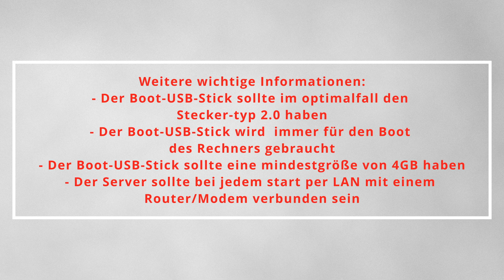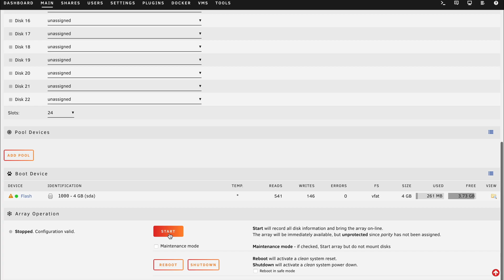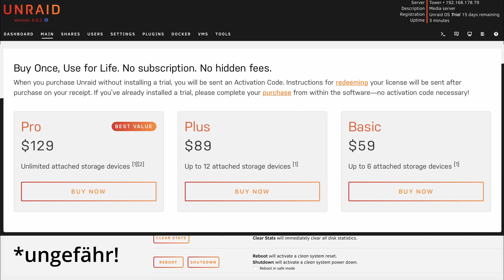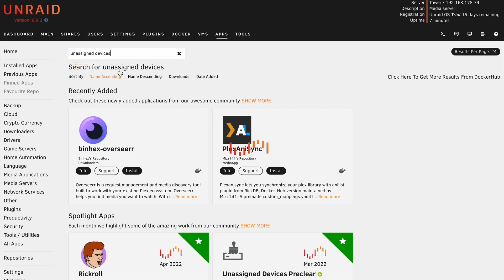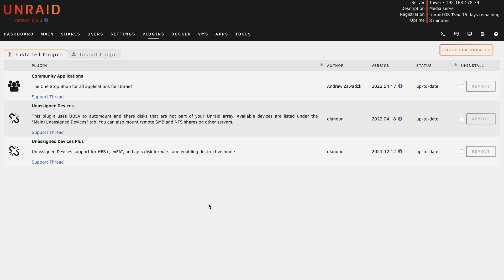Unraid auf einem Rechner installieren - (Remake) Tutorial | Easy Tec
Hi, in diesem Video zeige ich dir, wie du auf einem Rechner Unraid installieren kannst. (Remake - bessere Qualität)
Unraid Community Applications (Plug-In) - link zum Beitrag:
Intro/Outro:
Song: Blazars - Northern Lights